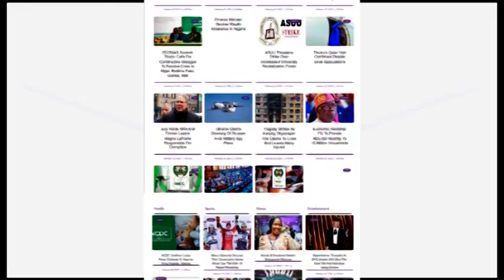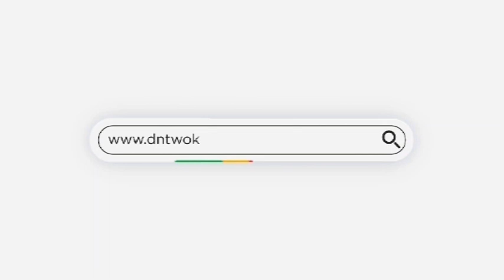The Quest for E-commerce Velocity: Addressing the Acceleration Gap Prt. 2- Damilare Arowolo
Brands are being forced to re-frame their media strategy towards a holistic, integrated approach.
How best can business owners address the acceleration gap in E-commerce of today.
accelerationgap e-commerce#letstalk